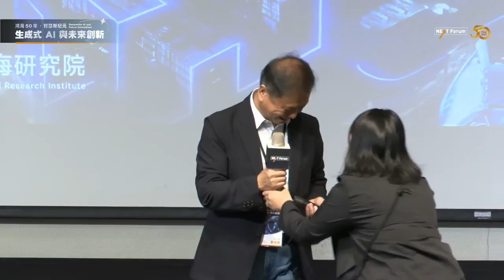開幕致詞 李維斌 鴻海研究院 執行長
鴻海研究院 2024 AI NExT Forum：鴻海50年．智慧新紀元－生成式AI與未來創新

【講者】李維斌 鴻海研究院 執行長
【講題】開幕致詞 Opening Remarks